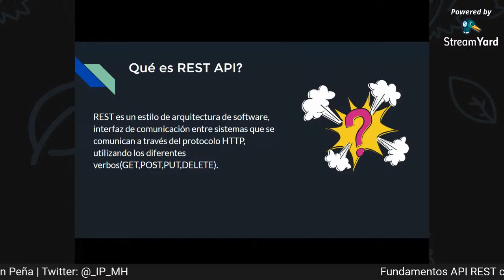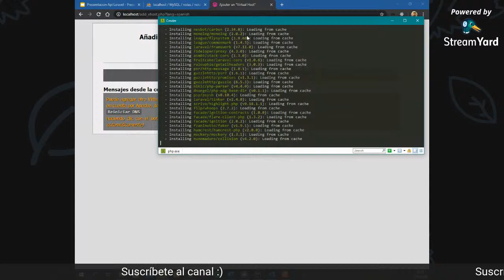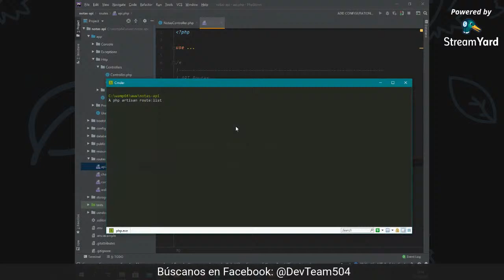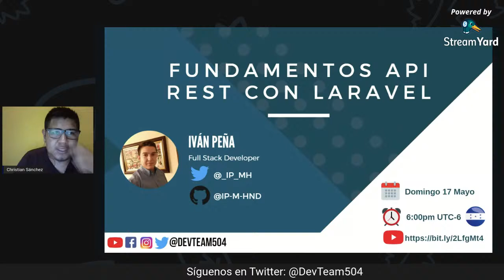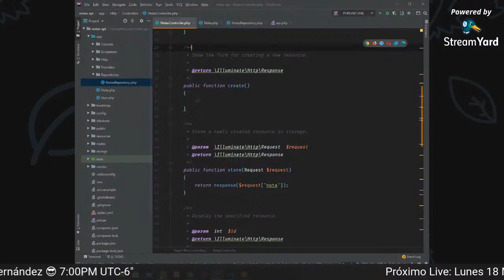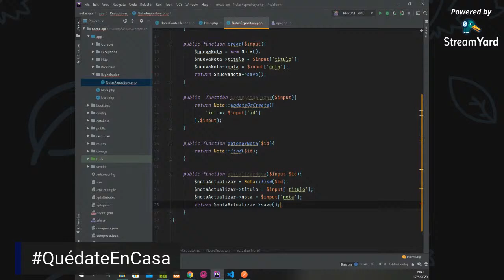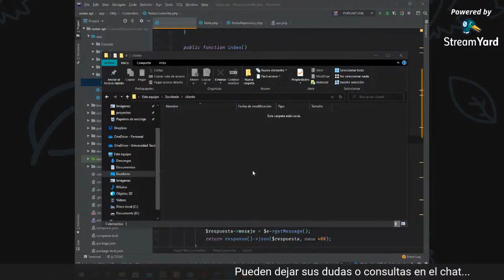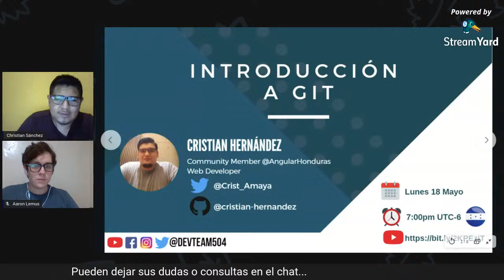Fundamentos API REST con Laravel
Laravel es un marco de aplicación web con sintaxis expresiva y elegante.